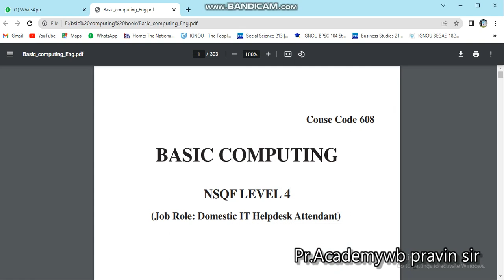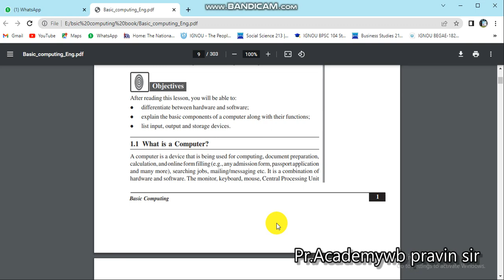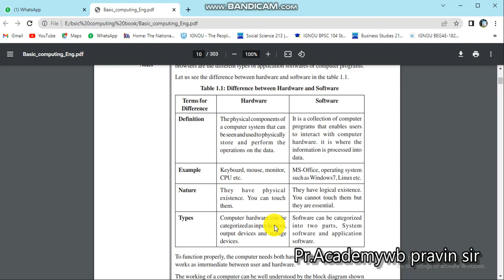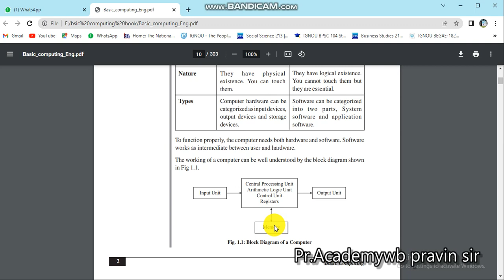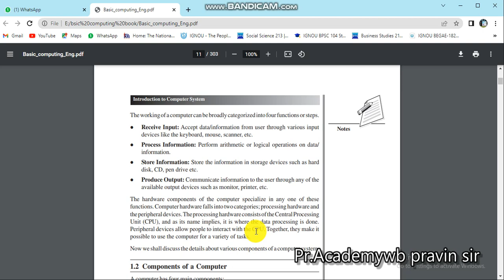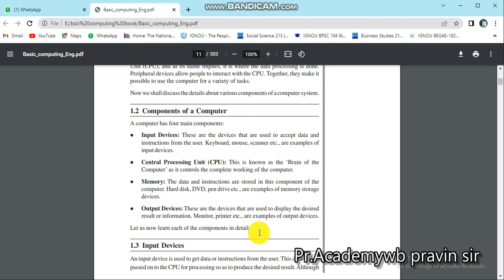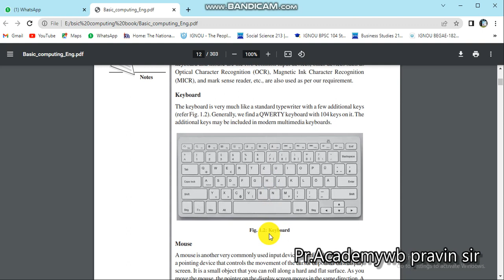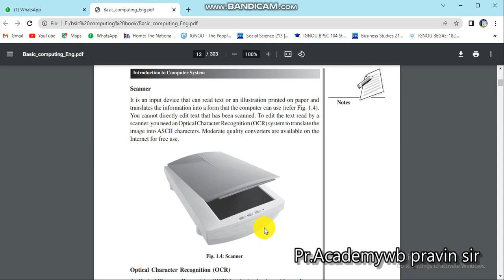608 BASIC COMPUTING PART 1 NIOS SECONDARY pr.academywb ADMISSION ASSIGNMENT FEES TUITION ONLINE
MATERIAL NOTES TOPIC  V 608 BASIC COMPUTING  NIOS SECONDARY pr.academywb ADMISSION ASSIGNMENT FEES  TUITION ONLINE OFFLINE

NIOS IGNOU GITAM SLU